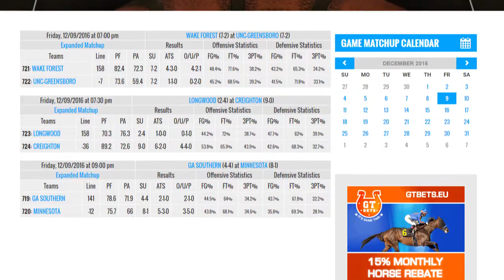NCAA Basketball 2016 17 Team Preview Virginia Cavaliers BANGTHEBOOK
NCAA Basketball 2016 17 Team Preview Virginia Cavaliers  Predictions & Betting Odds

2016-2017 NCAA Championship Odds: 20-1
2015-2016 Record: 29-8, 13-5 ACC
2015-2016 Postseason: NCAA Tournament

 The Virginia Cavaliers   are at odds of 20-1  to win the NCAA Championship in 2017.  The team went  29-8,, last season,  going 13-5 in the  ACC.
The Virginia Cavaliers made it all the way to the Elite 8 of the NCAA Tournament last season before losing to Syracuse. Head coach Tony Bennett will have to replace his top scorer in Malcolm Brodgdon and he will also need to find a replacement for Anthony Gill but Bennett has a great recruiting class coming in and the Cavaliers should be very good again in 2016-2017.

The Cavaliers will once again feature an efficient offense led by London Perrantes and a great defense. Perrantes averaged 11 points and 4.4 assists per game last season.
 The Cavaliers have a big time recruit coming in who could play alongside Perrantes in Kyle Guy. The Cavaliers will probably go with a three-guard lineup on most occasions with the other starter being Devon Hall.